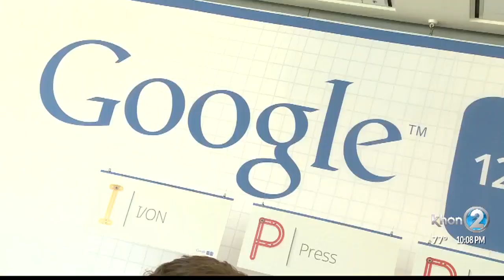Pandemic logistics expert outlines Hawaii's path to restart economy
As Hawaii continues to flatten the curve of COVID-19, many are wondering what the next steps are to get the economy back open and running.